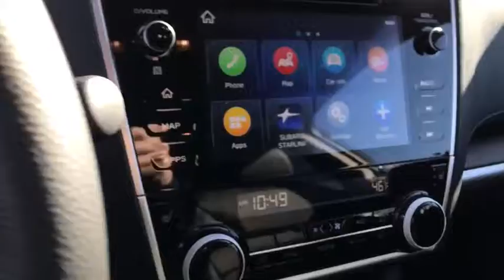2019 Subaru Outback Phoenix, Peoria, Scottsdale, Avondale, Surprise, AZ S7926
Abyss Blue Pearl New 2019 Subaru Outback available in Phoenix, Arizona at Peoria Subaru. Servicing the Peoria, Scottsdale, Avondale, Surprise, AZ area.

Peoria Subaru
8590 W Bell Rd

REAR SEAT BACK PROTECTOR  -inc: Part number J501SAL600,AUTO-DIMMING EXTERIOR MIRROR W/APPROACH LIGHT  -inc: Part number J201SFL002,MOONROOF & NAVIGATION & HBA & RAB & LED SRH  -inc: High Beam Assist (HBA)  Power Moonroof Package  tilt up and internal retracting w/auto-open/close power moonroof and laminated  UV and dark tint moonroof glass  Auto-Dimming Rear View Compass Mirror w/HomeLink  Reverse Automatic Braking (RAB)  audible warning off indicator  Radio: Subaru STARLINK 8.0 Multimedia Nav System  AM/FM stereo  HD Radio w/single disc CD player and navigation system: CD player w/MP3/WMA/CRR/RW file capability  multi touch gesture high resolution display screen: 8.0 LCD  voice activated controls and navigation  Bluetooth audio streaming connectivity  Bluetooth hands-free phone connectivity  Bluetooth hands-free SMS text messaging connectivity (applicable w/compatible cell phone)  Near Field Communication (NFC)  iPod control capability  rear-vision camera display  SiriusXM All Access Radio (subscription required)  SiriusXM Traffic (subscription required) and SiriusXM Travel Link (subscription required)  LED Ste,ABYSS BLUE PEARL,REAR BUMPER COVER  -inc: Part number E771SAL010,ALL-WEATHER FLOOR LINERS  -inc: Part number J501SAL410,SLATE BLACK  PERFORATED LEATHER-TRIMMED UPHOLSTERY,Smart Device Integration,All Wheel Drive,Power Steering,ABS,4-Wheel Disc Brakes,Brake Assist,Aluminum Wheels,Tires - Front All-Season,Tires - Rear All-Season,Temporary Spare Tire,Heated Mirrors,Power Mirror(s),Integrated Turn Signal Mirrors,Rear Defrost,Privacy Glass,Intermittent Wipers,Variable Speed Intermittent Wipers,Rear Spoiler,Remote Trunk Release,Power Liftgate,Power Door Locks,Luggage Rack,Daytime Running Lights,Automatic Headlights,Fog Lamps,AM/FM Stereo,CD Player,Satellite Radio,MP3 Player,Bluetooth Connection,Telematics,Back-Up Camera,Auxiliary Audio Input,HD Radio,Steering Wheel Audio Controls,Premium Sound System,Power Driver Seat,Power Passenger Seat,Bucket Seats,Heated Front Seat(s),Driver Adjustable Lumbar,Seat Memory,Pass-Through Rear Seat,Heated Rear Seat(s),Rear Bench Seat,Adjustable Steering Wheel,Power Windows,Leather Steering Wheel,Keyless Entry,Keyless Start,Universal Garage Door Opener,Cruise Control,Adaptive Cruise Control,Climate Control,Multi-Zone A/C,Woodgrain Interior Trim,Leather Seats,Driver Vanity Mirror,Passenger Vanity Mirror,Driver Illuminated Vanity Mirror,Passenger Illuminated Visor Mirror,Auto-Dimming Rearview Mirror,Floor Mats,Cargo Shade,Trip Computer,Security System,Engine Immobilizer,Traction Control,Stability Control,Front Side Air Bag,Lane Departure Warning,Lane Keeping Assist,Blind Spot Monitor,Cross-Traffic Alert,Tire Pressure Monitor,Driver Air Bag,Passenger Air Bag,Front Head Air Bag,Rear Head Air Bag,Passenger Air Bag Sensor,Child Safety Locks